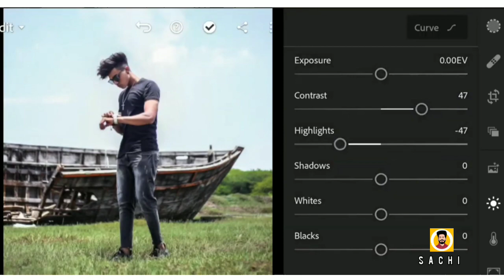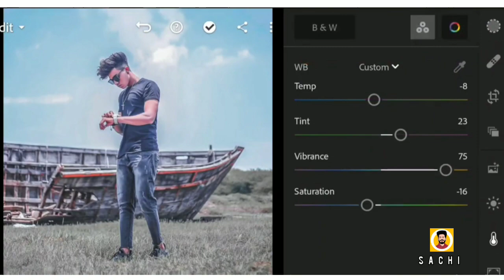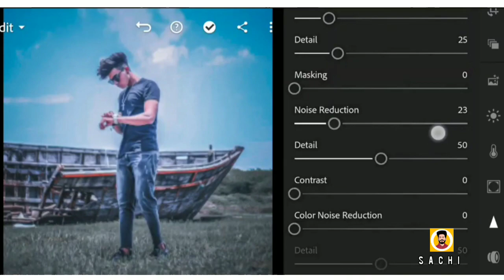Lightroom editing, lightroom blue effect, lightroom presets, lightroom new edit, lightroom, Sachi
How To Joint Picture Editing Remove Background in Photoshop cc,

Tutorial On How To Edit Artwork, Remove Green Background In Photoshop cc,

How do I Change the background in Photoshop cc?
How do I change the Photo background in PixelLab?
How do I change the background in Photoshop Cc 2022?
How do I change the background to white in Photoshop 2022?
How do you remove the background of a picture in Photoshop 2022?
Binhhf An Picsart Photo Editing PC?
Binhhf An Picsart Photo Editing?
Binhhf Picsart Logo Editing?